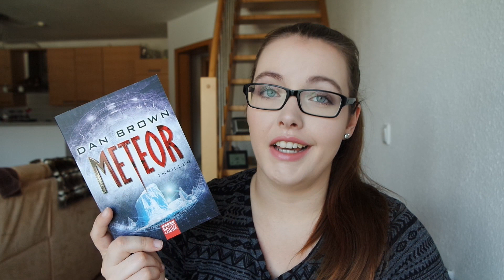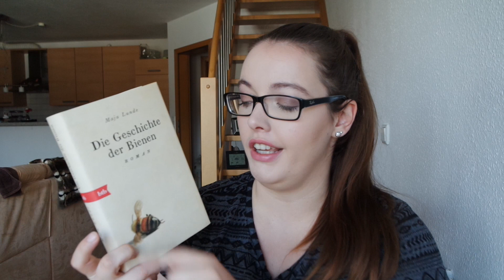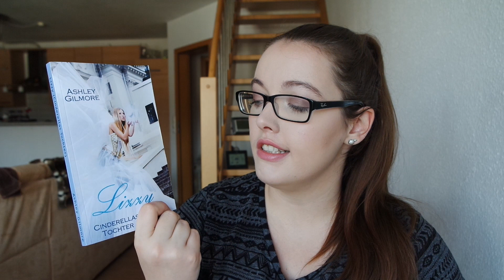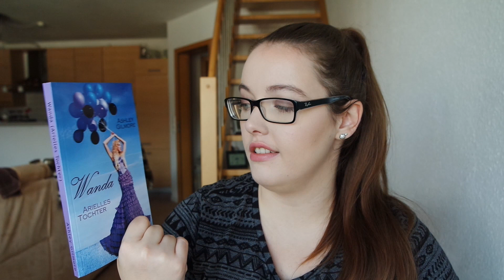XXL NEUZUGÄNGE JUNI 2017 l Bücher Haul l ItsMedea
heute gibt es wieder mein Neuzugänge Video für den Monat Juni. Es sind wieder einige Bücher dazu gekommen. Ich wünsche euch viel Spaß beim Zuschauen ♥

*ERWÄHNTE BÜCHER:
▸Night School Bd. 5
▸Band 1
▸Mit Liebe gewürzt
▸Das Buch der Spiegel
▸Die Tote vom Naschmarkt
▸Pretty Little Liars Bd.7
▸Pretty Little Liars Bd.8
▸Band 1
▸Gregor und die graue Prophezeiung
▸'Die Geschichte der Bienen
▸'Love is War-Verlangen
▸AUDIBLE PROBEMONAT
▸AMAZON PRIME TESTMONAT
SOCIAL MEDIA'S❤:
MEIN EQUIPMENT 🎥:
▸KAMERA 1

'Rezensionsexemplar